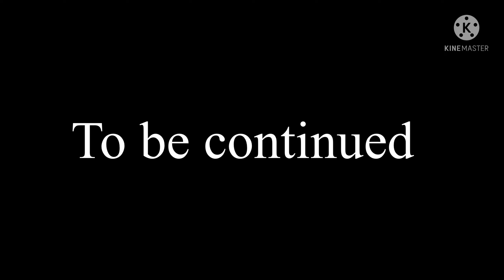Fnaf Plush S7: Old Friends Return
Olden but still golden

fnaf plush
fnaf action figure
fnaf animation
fnaf
five nights at freddys
fnaf 2
fnaf 3
fnaf 4
fnaf 5
fnaf sl
fnaf 6
ffps
fnaf vr
fnaf 7
fnaf sb
fnaf merch
fnaf funko
fnaf sanshee
fnaf adventure
fnaf world
fnaf movie
fnaf short
plush video
plush adventure
horror
horror game
story
horror story
video games
gaming